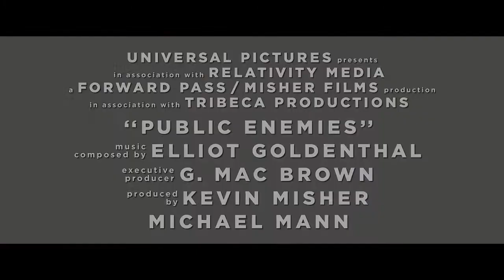Public Enemies Trailer (HD - Best Quality)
Public Enemies
(universal)

Writers: Ronan Bennett, Michael Mann, Ann Biderman, Mark St. Germain

Cast: Johnny Depp, Christian Bale, Marion Cotillard, Giovanni Ribisi, Billy Crudup, Stephen Dorff, Rory Cochrane, Stephen Lang, David Wenham, Stephen Graham, Channing Tatum, Jason Clarke

Plot: The Feds try to take down notorious American gangsters John Dillinger, Baby Face Nelson and Pretty Boy Floyd during a booming crime wave in the 1930s.